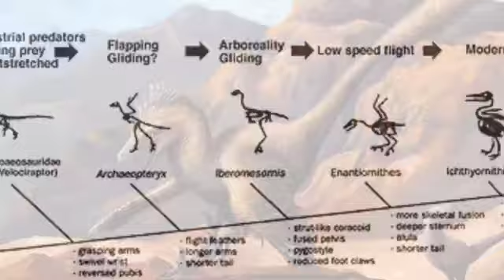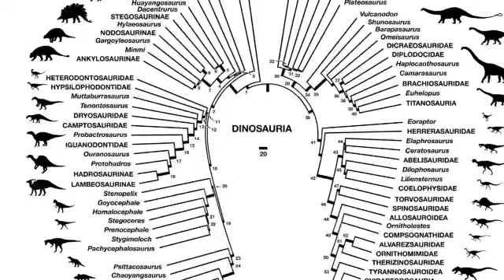The Feathery Truth Behind Dinosaurs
My theory on dinosaurs and their feathers. Made for my Honors English class.

Music and most images are not mine